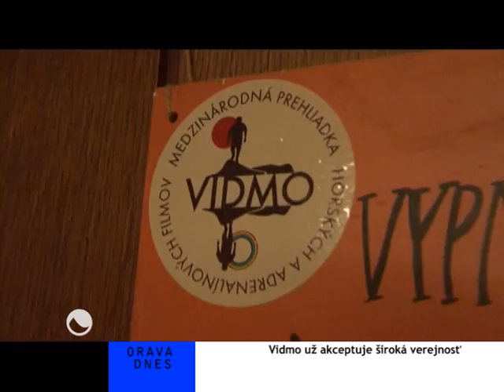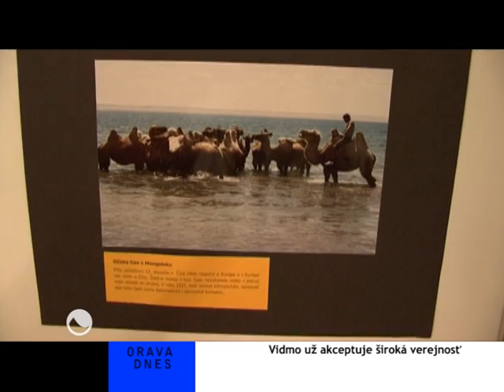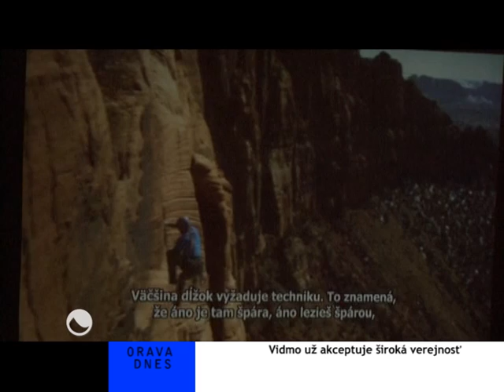2010 12 13 vidmo dk mod